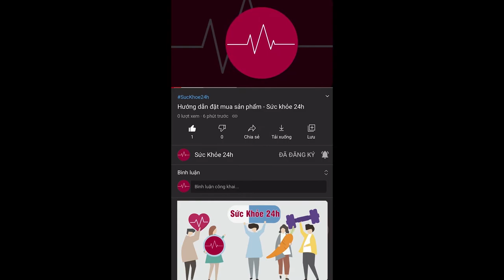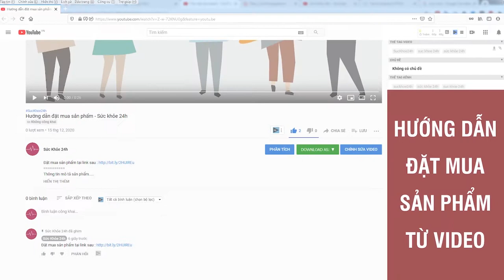Mầm Đậu Nành FLAGOLD Cân bằng nội tiết tố nữ có tốt không ?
Mầm đậu nành Nano FlaGold là một loại thực phẩm giúp bảo vệ sức khỏe cho nữ giới, có tác dụng kích thích sản sinh lượng tiết tố nữ estrogen.
Mầm Đậu Nành FLAGOLD Tăng cường nội tiết tố nữ, tăng kích thước vòng một hiệu quả, an toàn theo cơ chế tự nhiên. Giữ dáng - Sáng Da - Ngừa Lão Hóa Da - Tăng Nội Tiết Tố Cho Nữ - Săn Chắc Vòng Một. Bào chế công nghệ cao. Được bộ Y Tế cấp phép.

Viên uống Nano mầm đậu nành Flagold là thực phẩm chức năng được nghiên cứu và sản xuất theo tiêu chuẩn thế giới GACP-WHO. Đây là sản phẩm đầu tiên tại Việt Nam có chứa hoạt chất nano Isoflavon giúp hỗ trợ cải thiện các rối loạn do suy giảm nội tiết tố nữ ở phụ nữ.

Nano mầm đậu nành Flagold là thực phẩm chức năng được Trung tâm phát triển công nghệ cao – Viện Hàn lâm Khoa học và Công nghệ Việt Nam tư vấn và giám sát chất lượng. Ứng dụng thành công công nghệ Nano trong việc bào chế hoạt chất Nano Isoflavon (hoạt chất có trong mầm đậu tương) đạt tiêu chí 3 CHUẨN:

- CHUẨN VÙNG TRỒNG DƯỢC LIỆU: nguồn dược liệu được đảm bảo không chứa hoạt chất biến đổi gen. Được thu hái và sơ chế theo phương pháp an toàn, không gây hại cho sức khỏe.
- CHUẨN CÔNG NGHỆ: bộ 3 công nghệ bào chế hiện đại bao gồm:

Công nghệ chiết xuất chọn lọc
Công nghệ lên men làm giàu hoạt chất
Công nghệ nano hoạt hóa chất
- CHUẨN KÍCH THƯỚC: hoạt chất Nano Isoflavon được bào chế với kích thước siêu nhỏ, chỉ từ 45 – 110nm. Với kích thước này, hoạt chất Isoflavon nhanh chóng hòa tan trong nước. Nâng khả năng hấp thụ lên tới 95% và mang lại kết quả lên đến 40 lần so với tinh chất mầm đậu nành thường thấy.

Công dụng của viên uống nano mầm đậu nành Flagold :

- Tăng khả năng sản sinh Collagen, Elastin chống nhăn nheo, chảy xệ giúp làn da được phục hồi, căng mọng tự nhiên.
- Ức chế hormone tăng tiết Melanin, ức chế hình thành Melanin tránh nám sạm da, tàn nhang.
- Quy định tích mỡ vào vùng ngực, mông, đùi tăng kích thước 3 vòng hoàn hảo, tạo đường cong mơ ước.
- Giảm hấp thụ mỡ, tăng hình thành cơ giúp cơ thể săn chắc, gọn gàng, vóc dáng cân đối.
- Giảm tình trạng bốc hỏa, khó chịu, cáu gắt và các bệnh về tim mạch.
- Giảm chứng mất ngủ, ngủ không sâu giấc, thiếu ngủ.
- Giảm chứng trầm cảm, buồn rầu, chán nản, tâm trạng bất ổn.
- Giảm thiểu tình trạng khô hạn và tăng cường ham muốn ở nữ giới
- Hỗ trợ kích thích tăng khả năng ham muốn tình dục, cải thiện chất lượng cuộc sống.
- Tăng khả năng rụng trứng, từ đó tăng cơ hội thụ thai.

3. Cách sử dụng và liều lượng Mầm Đậu Nành FLAGOLD :
- Liều lượng sử dụng: 2 viên/ngày, mỗi lần 1 viên. Trong trường hợp gặp phải các triệu chứng bệnh lý nặng có thể tăng liều dùng: 4 viên/ngày, mỗi lần 2 viên.
- Cách sử dụng: Uống trước bữa ăn 30 phút. Để đảm bảo có được tác dụng tốt nhất nên sử dụng thuốc theo lộ trình lâu dài (khoảng 3 tháng hoặc có thể lâu hơn tùy thể trạng). Không bỏ liều hàng ngày và không nên thay đổi giờ uống thuốc. Đồng thời, cần uống thật nhiều nước để gia tăng khả năng hấp thụ.
ĐẶT MUA NGAY
GIÁ 315.000đ/  hộp 30 viên nén